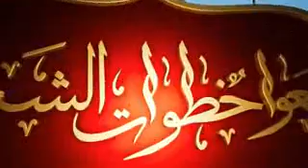جهاد اليافعي شارة برنامج لا تتبعوا خطوات الشيطان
شارة برنامج لا تتبعوا خطوات الشيطان لفضيلة الشيخ الدكتور سعد الشثري
كلمات الشاعر علي الحزمي
اداء المنشد جهاد اليافعي
اشراف هشام الامين
انتاج ابتكار 2018م

ملاحظة / تم النشر بتصريح وموافقة مؤسسة ابتكار الشركة المنتجة للعمل ممثلة بمالكها ومديرها الشيخ هشام الأمين وذلك في كل البرامج التي نشيد شارتها من كلماتي والله الموفق.

لطلب كلمات الشيلات والزفات والاناشيد لكافة المناسبات التواصل مع الشاعر علي الحزمي مباشرة 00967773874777 واتس اب